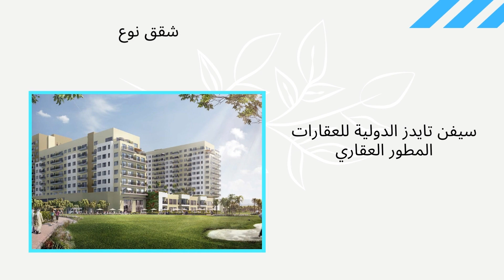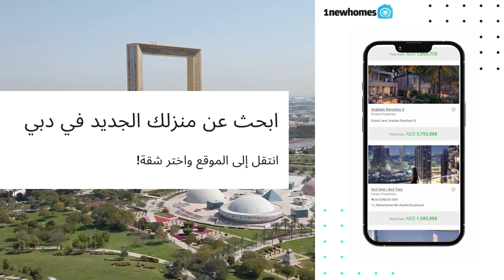شقق جولف فيوز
يقدم مشروع "جولف فيوز" مجموعة مختارة من الاستوديوهات والوحدات المتميزة من غرفة وغرفتين وثلاث غرف نوم بالإضافة إلى مطابخ مفروشة ومجهزة بالكامل وشرفات واسعة في ابراج بحيرات جميرا. يجمع هذا المشروع المذهل بين الديكور الفاخر والمعيشة المعاصرة لإعادة تعريف الحياة العصرية في قلب أفضل ما تقدمه دبي ...